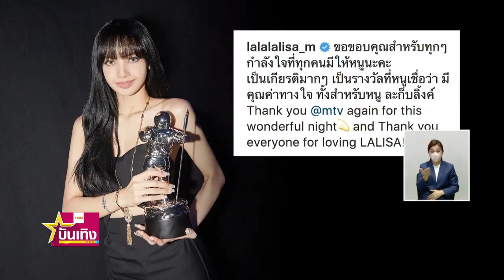"ลิซ่า" โพสต์ IG ขอบคุณทุกกำลังใจ หลังรับรางวัลจากงาน VMAs 2022 | TNN บันเทิง